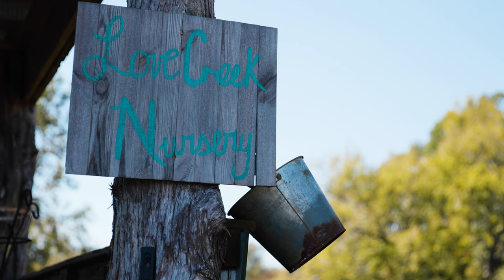2021 West Central District Farm Family of the Year | Malcom Family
The Malcom Family are the West Central District Farm Family. Kent and Anita with their daughters Amanda and Kelly run the family farm which includes a herd of cattle, hay production, and Love Creek Nursery. At the nursery, they raise 9 acres of Native grasses and 2 acres of Native flowers in cooperation with NRCS and the Audubon for selling Native seeds across the state.